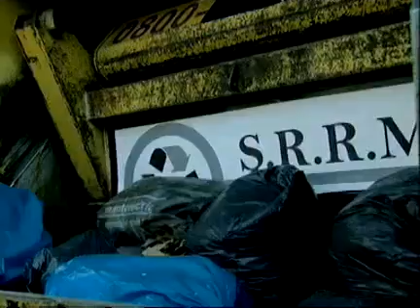El Puntero - Verdaguer habla con el Gitano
Imágenes correspondientes al capítulo 16.